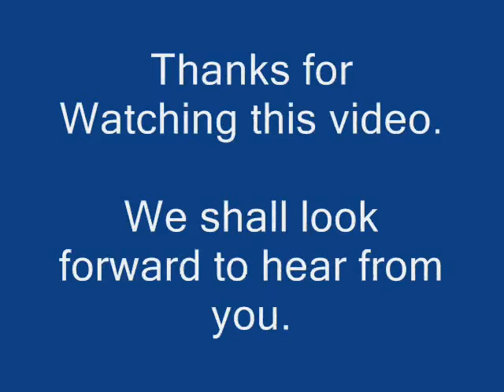Inline linear Screw capping machine for edible oil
N.K Industries manufactures diverse range of Automatic inline linear Screw capping machine that serve various purposes. Our inline capping machines Model NKLC-100 are very flexible capping machine and can handle a wide range of containers and caps without any change-parts for bottle sizes. Our entire inline capping machine comes standard with spring loaded tightening capping discs. Inline Screw Cappers consist of two components: the base cap tightening unit and the cap sorting system with chute. When integrated together it becomes an automatic capper.

The distinctive feature of our Automatic inline linear Screw capping machine is “no bottle no cap system “and “no change part required” for change in bottle size.

For Complete range of Product offered by N.K Industries, Please log

N.K industries -
Plot no 1521, Phase -3, GIDC Industrial estate, Vatva
Ahmedabad , INDIA-Pin No: 382445